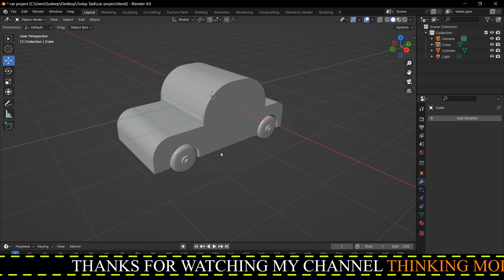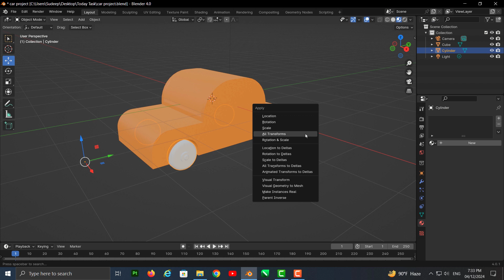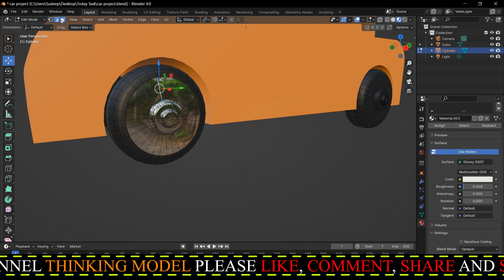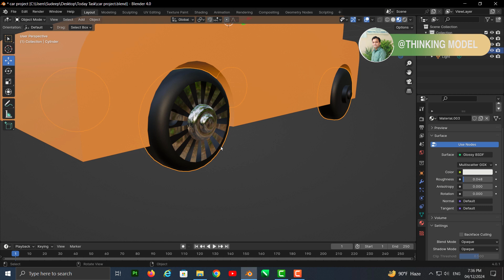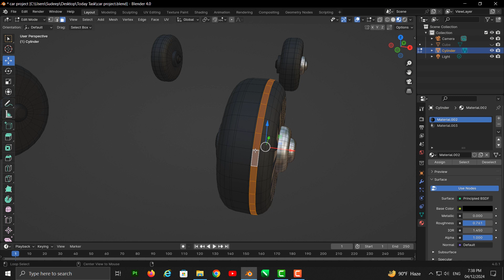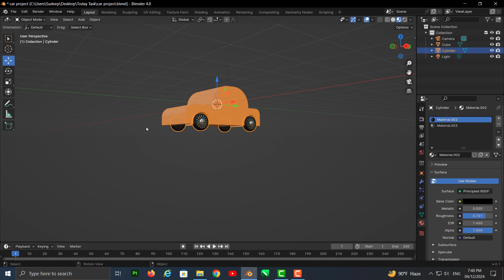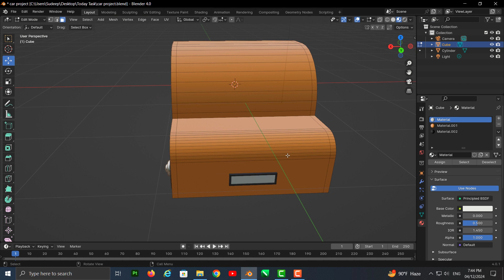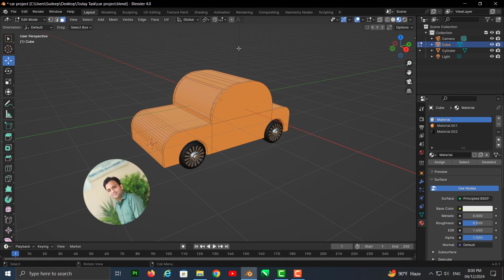How to make Car Part 2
Hello Everyone  this is 2nd class of your blender even you can say part 2 of your car model in this call  you will learn how to fill color and create material with your own choice
Thanks to my all viewers
For
Downloading file kindly join my Telegram Channel
link :-
Channel 1